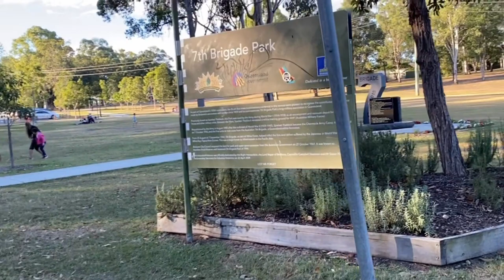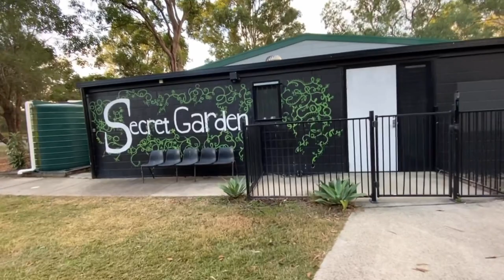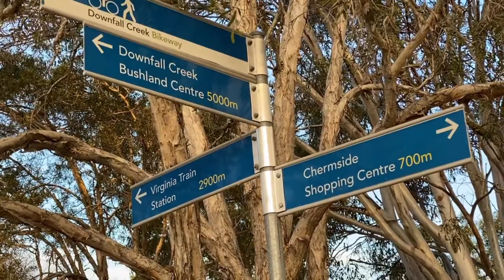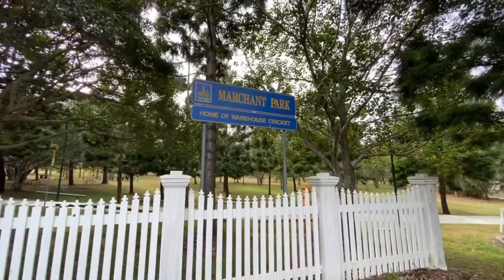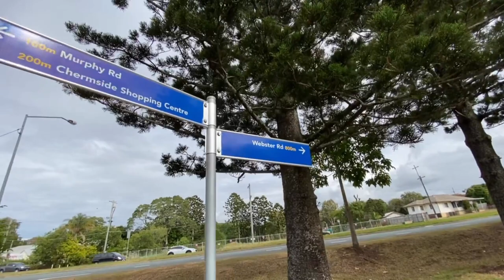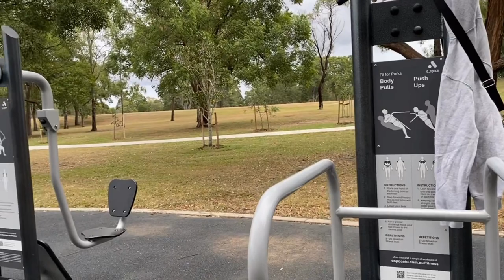Pwede Na Mag Walking Sa Park At May Libreng Pang Exercise Equipment | Park Australia | ShaSha Kolme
shasha kolme